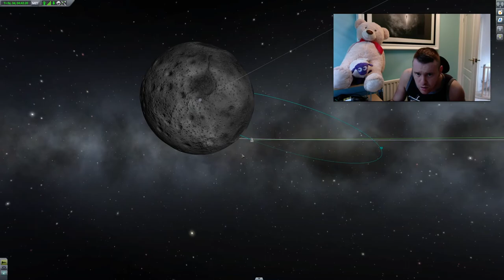ALIEN ADDICT Goes to the Moon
Kerbal Space Program  is the game, watch me take off, try to land on the Moon and return safe with the Sheep. This is my favourite Space Simulator. Love to see your Designs guys. Oh don't forget my Cat Roomie